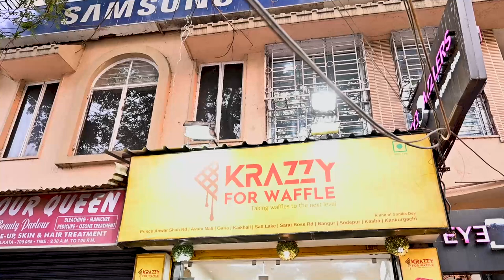Krazzy For Waffle BTS video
this is the BTS for my shoot for Krazzy for Waffle. Main video premiering today at 7 PM.  Let me know your thoughts.